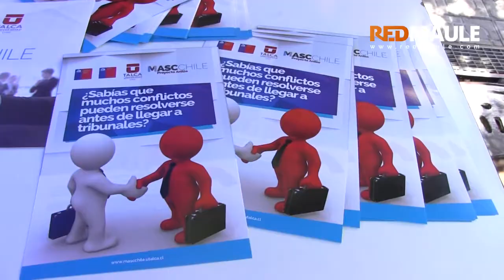Mecanismos Alternativos de Resolución de Conflictos